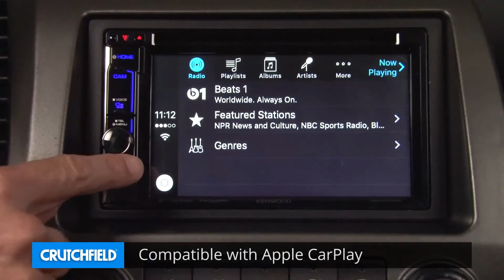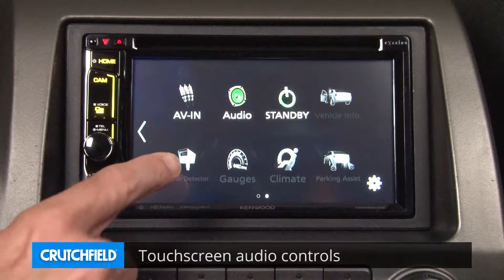Kenwood Excelon DDX6903S Display and Controls Demo | Crutchfield Video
If you count on your iPhone® while you're on the go,the Kenwood Excelon DDX6903S DVD receiver features Apple CarPlay™, an impressive interface that allows you to access your entertainment, maps, and other content without taking your attention off the road. This Kenwood also offers an HD Radio™ tuner, built-in Bluetooth®, and plenty of options for music and video.  Check it out in this demo video.